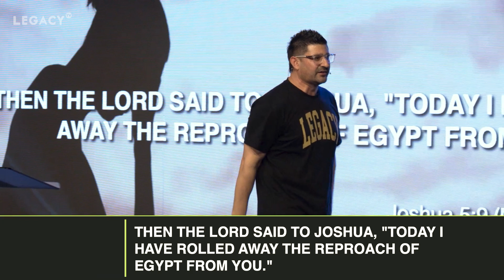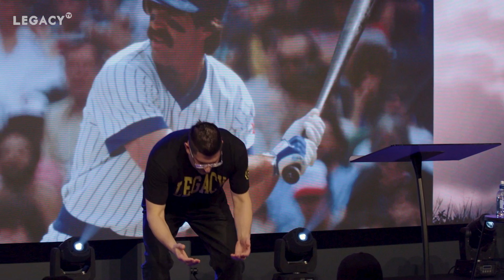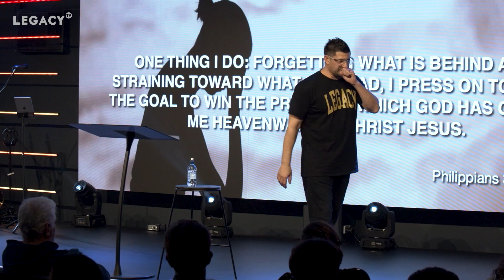Ps John Faiz - Shame off You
Join Legacy Church for our live Sunday experience. Plug into a community, engage in live worship, and hear a powerful word.

ABOUT US: As a church, we are committed to reaching out to people with God’s love and hope. As such we run a number of ministries feeding the hungry, clothing the poor, housing the homeless and helping those struggling with addictions in our city. Led by Pastor John & Kiri Faiz and based in Palmerston North, New Zealand.

NEXT STEPS: Have you made the decision to follow Jesus? or want to get connected at Legacy let us know.